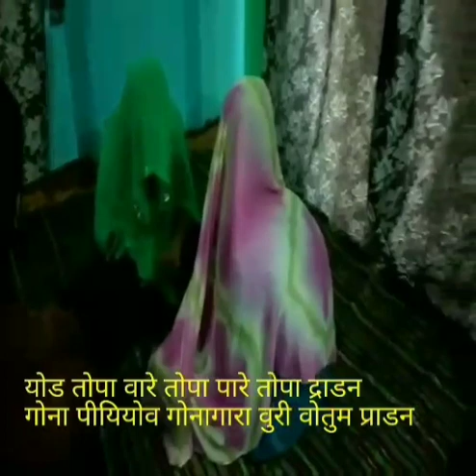Kishtwar_Fun_Part_1 - choti choti baato se parivaar toot jate hai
this fun only for Kishtwar in Kishtwari language by
Kumar Kulhan , Shakti Kumar , Monty Aryan , Ayush Aryan , Arjun Singh , Raja Aryan and Milan Aryan

Every Story has the Next Part, So Wait for the Part 2